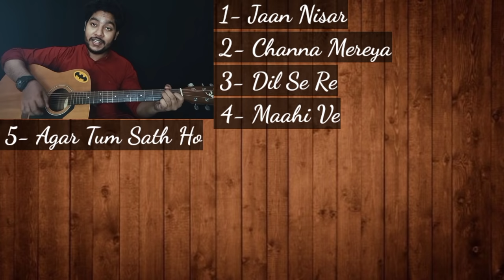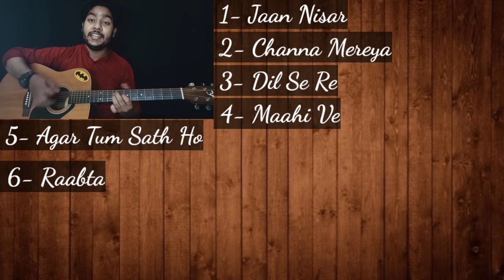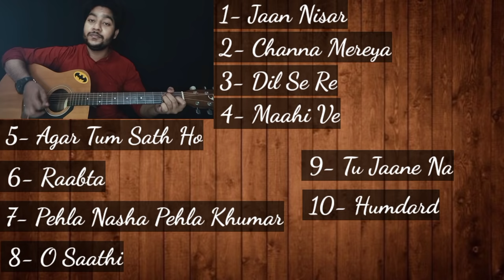1 Chord Songs On Guitar | Part-01 | One Chord 10 Songs | By Acoustic awadh Boy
1 Chord Songs On Guitar | Part-01 | One Chord 10 Songs | By Acoustic awadh Boy

@Acoustic Awadh Boy

Topic-
This tutorial video is 5th part in 1 chord and 10 songs series. I hope you all find it to be very helpful.